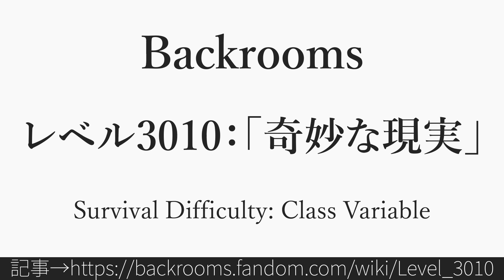30秒でわかるBackrooms レベル3010：「奇妙な現実」